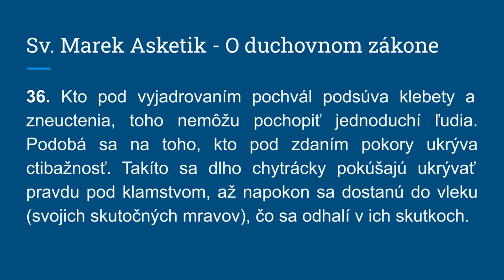Nič nie je skryté, čo by sa neodhalilo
36. Kto pod vyjadrovaním pochvál podsúva klebety a zneuctenia, toho nemôžu pochopiť jednoduchí ľudia. Podobá sa na toho, kto pod zdaním pokory ukrýva ctibažnosť. Takíto sa dlho chytrácky pokúšajú ukrývať pravdu pod klamstvom, až napokon sa dostanú do vleku (svojich skutočných mravov), čo sa odhalí v ich skutkoch.

PATRONÁT
Ak považujete tento projekt za užitočný, môžete ho podporiť na stránke kde nájdete aj podrobnejší popis projektu, ako aj bonusy, ktoré sú spojené s patronátom alebo na stránke
Budem Vám vďačný, ak sa svojim darom rozhodnete pomôcť tomuto dielu a stanete sa „patrónmi projektu Pramene a Filokalia“. Vaša podpora pomôže odstrániť limity, ktoré odsúvajú realizáciu viacerých pripravovaných zámerov do neurčitej budúcnosti